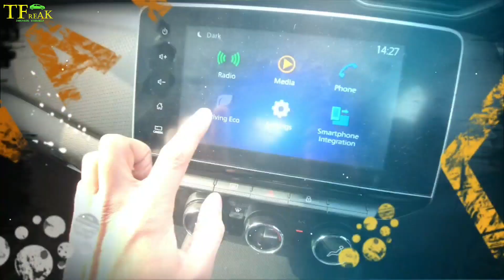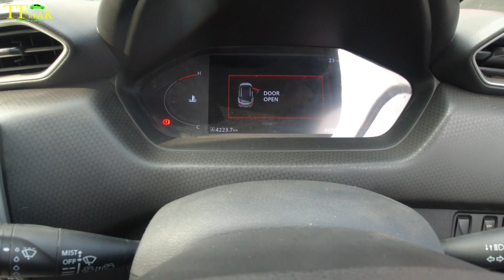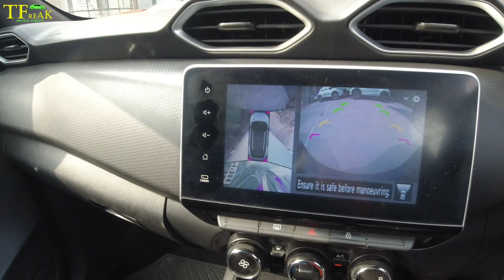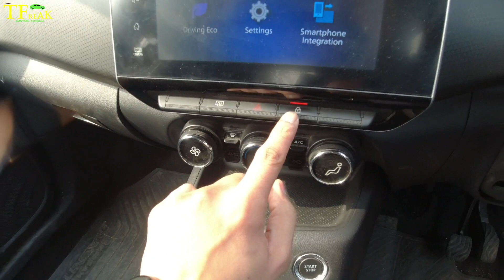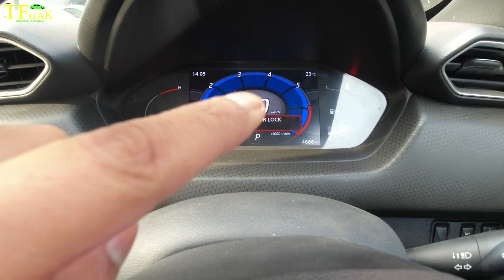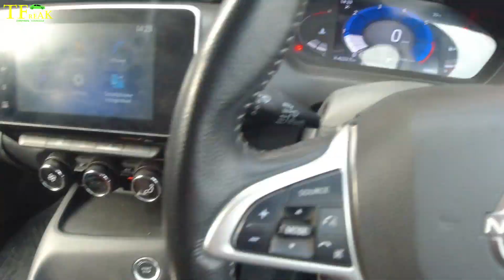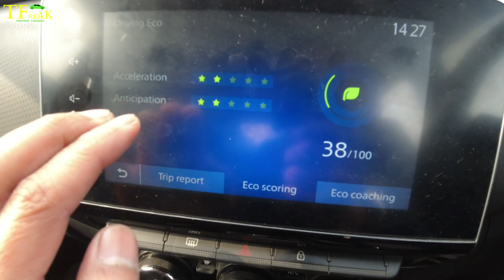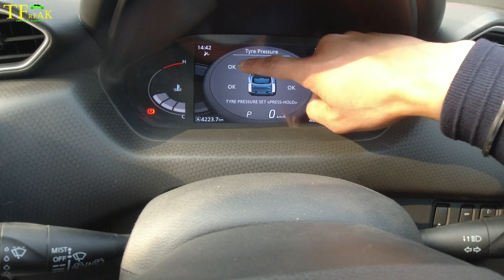Nissan Magnite Top 20 Features | Magnite 2022 | Nissan Magnite New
Hey Guys here I am posting Nissan Magnite Top 20 Features.

Some features are standard in all variants of new Magnite however there are certain features which are very unique in Magnite XV Premium Turbo CVT.

Special thanks : Neo Nissan Noida Sector-3 Noida
Nissan Magnite XV Executive Overview

In case you want to see Part 2 of Nissan Magnite Top 20 Features, then do let me know in comments section and I will make the video for you.

Dashboard 3 Dials
Dashboard Insulation Strip
Magnet Mobile Holder
Tyre Inflator
Car Perfume
Sunglass holder
Shark Gills
OBD Scanner
Boot Organizer
Mobile Holder
Wax Polish
Tyre polish
Dashboard Polish